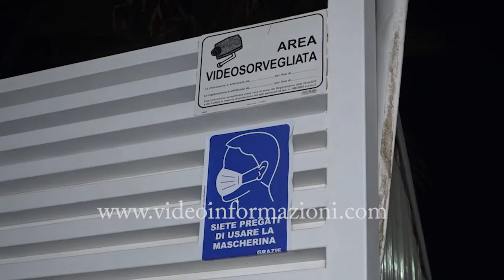Covid 19, in Campania 46 positivi e il Governo chiude le discoteche